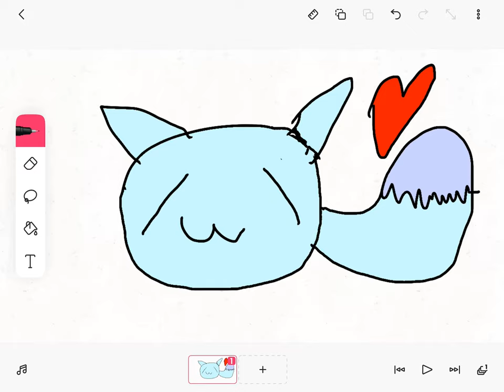OMG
SO CUTE